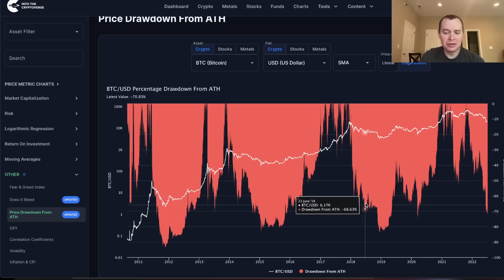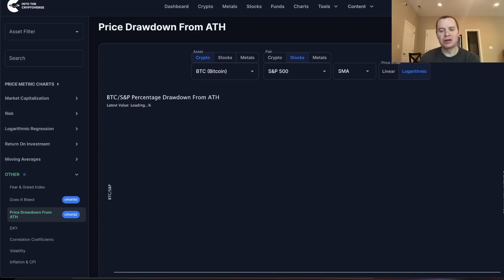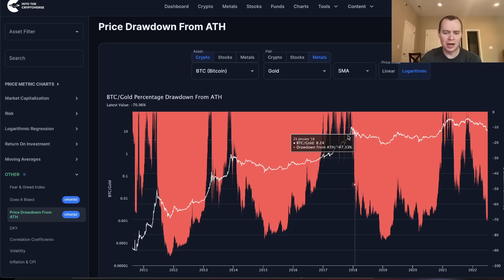Bitcoin: Percentage Drawdown from the All Time High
In order to compare the price of Bitcoin to prior bear markets, one thing we can do is measure the performance as compared to the prior all-time-high. We also compare this bear market to the last one in terms of timing. All of this puts into perspective the current bear market and things we may expect moving forward.